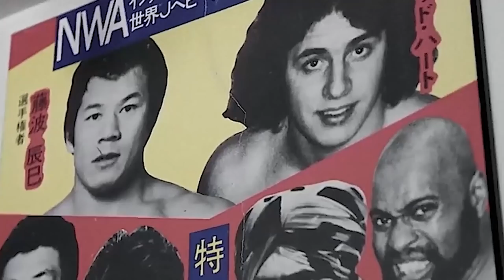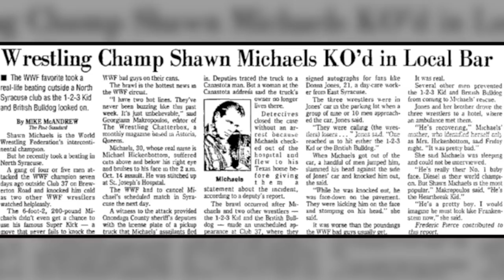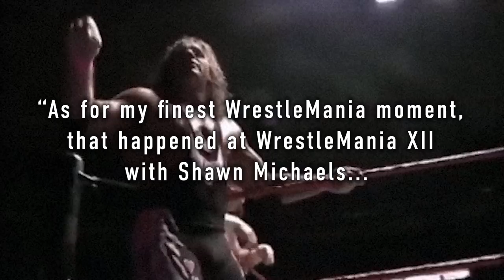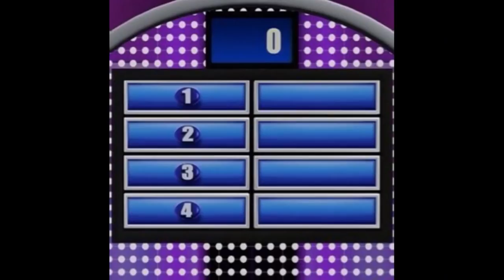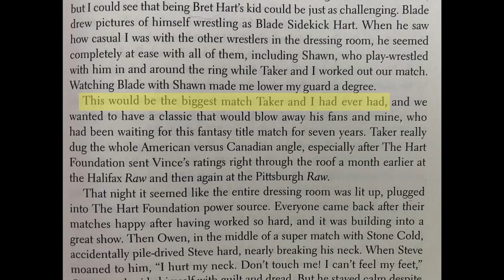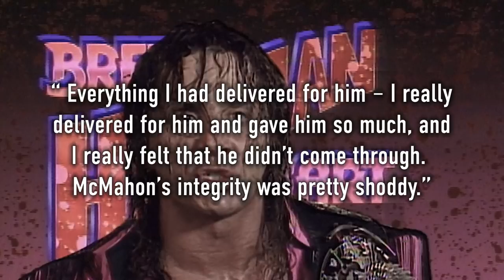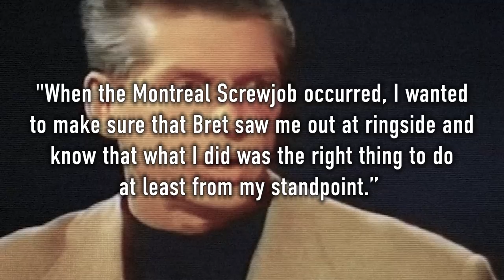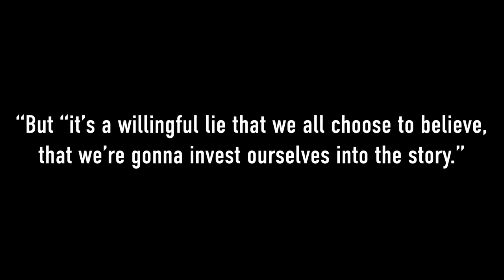The Montreal Screwjob, What Happened?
Bret Hart and Shawn Michaels in Montreal, Survivor Series 1997. Probably the most important day in WWE history. This video aims to look at the events leading up to the Montreal Screwjob, why it happened and if it really even happened at all. Did Bret screw Bret? Did Shawn Michaels screw Bret? Did Vince McMahon screw both of them? Find out in this video.